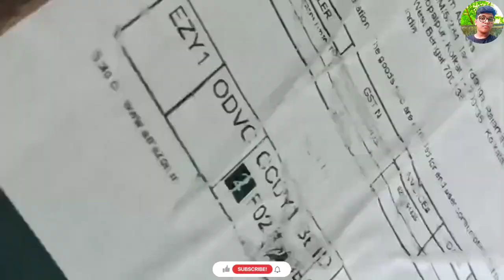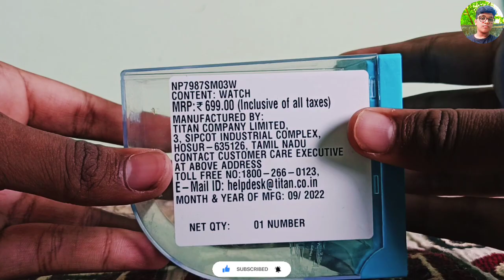SONATA silver vintage analogue watch for men's unboxing